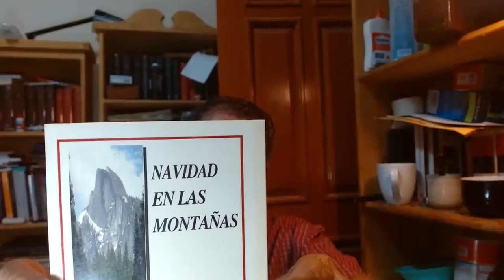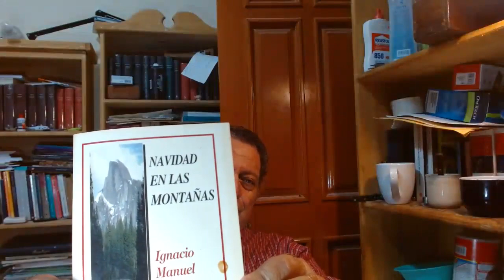ALTAMIRANO, UN POLÍTICO HONRADO